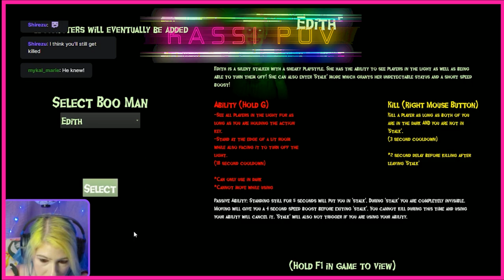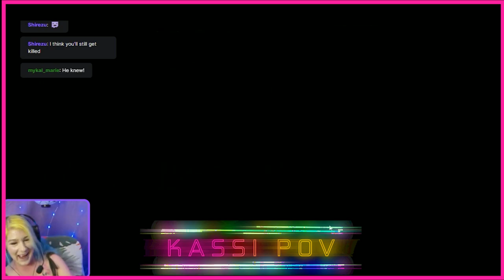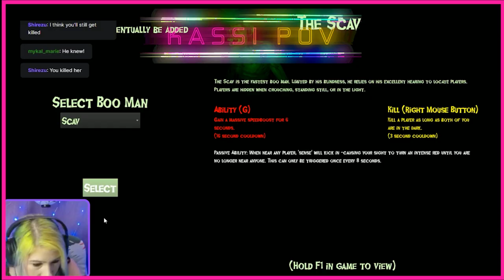Scaring Your Friends in Boo Men with the PVP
Boo Men tests our fear and patience as @DruantiaImagines and I test out all of the ghosts in the newest update with PVP. Boo Men is a 1 to 4 player online co-op horror game. You and your crew of burglars are tasked with stealing the items on a list. Just remember to stay in the light because you never know what is lurking in the dark...

If you liked what you saw, be sure to check out all of the social medias!